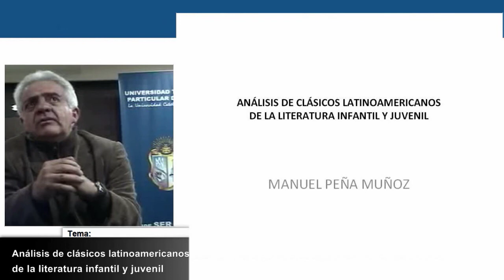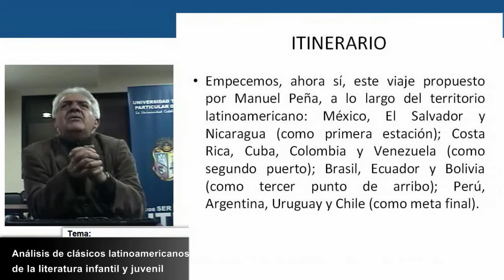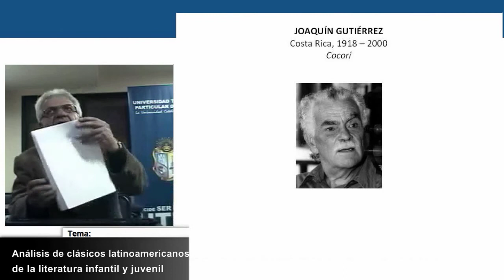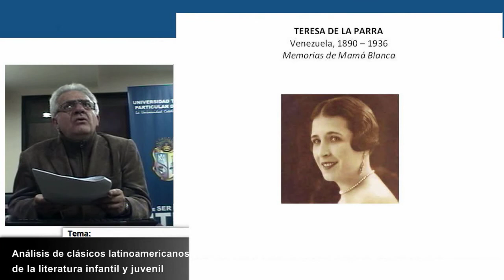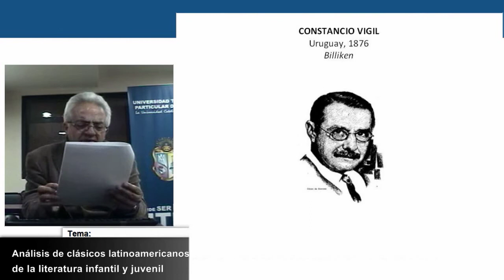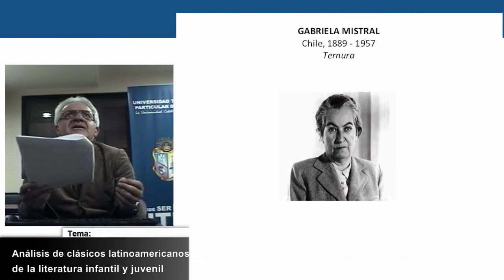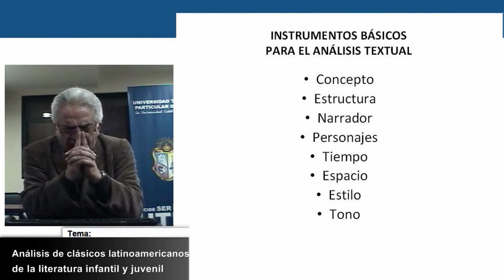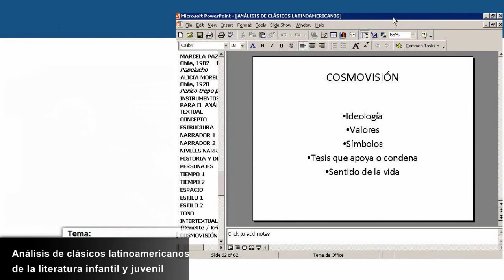UTPL ANÁLISIS DE CLÁSICOS LATINOAMERICANOS DE LA LITERATURA INFANTIL Y JUVENIL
Maestría: Literatura Infantil y Juvenil IV
Tema: Análisis de clásicos latinoamericanos de la literatura infantil y juvenil
Período: Mayo - Octubre 2013
Ponente: Dr. Manuel Peña Muñoz